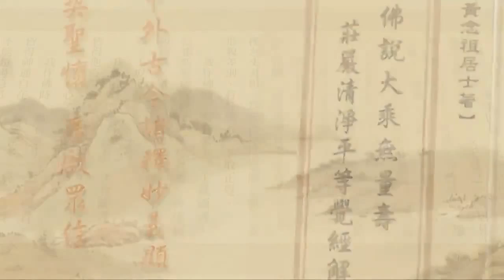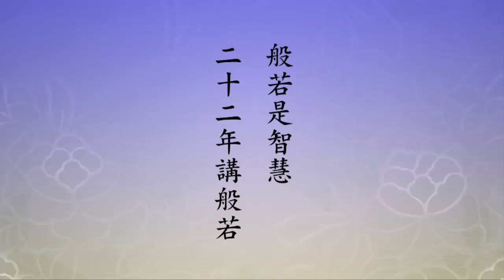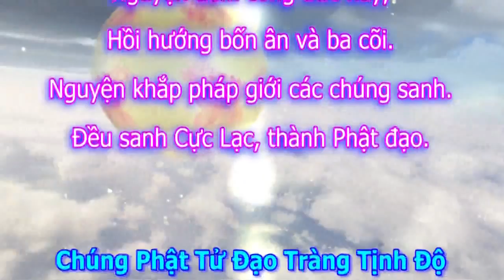Tịnh Độ Đại Kinh Giải Diễn Nghĩa, tập 582